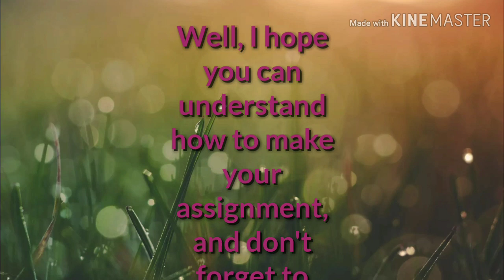Assignment for my students X-IIS 2019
Conditional sentence and reported speech